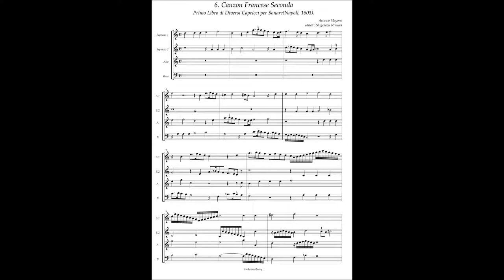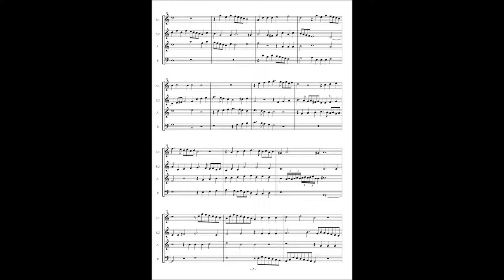Ascanio Mayone, Diversi Capricci per Sonare Libro 1(1603) No.6 Canzon Francese Seconda